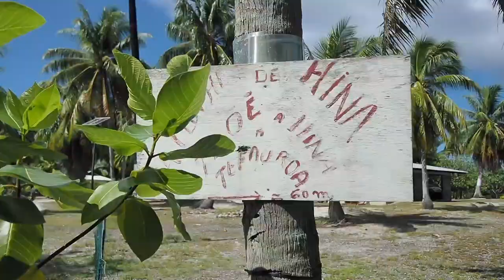Tahiti s'invite chez vous avec Denis GROSMAIRE (Tikehau Ocean Tour)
Saviez-vous que Tahiti Et Ses Îles abrite le plus grand sanctuaire de requins au monde? Les requins font partie intégrante de la culture tahitienne et sont primordiaux au maintien d'un écosystème équilibré. Découvrez comment nager avec les requins et autres espèces marines avec Denis Grosmaire de Tikehau Ocean Tour.

Notre série de vidéos vous fait vivre des expériences en provenance de Tahiti Et Ses Îles où que vous vous trouviez.

Credits:
Music: © Te Ohi - Te Tiaturi Nai Au  © Himene Tatarahapa  de Te ava piti